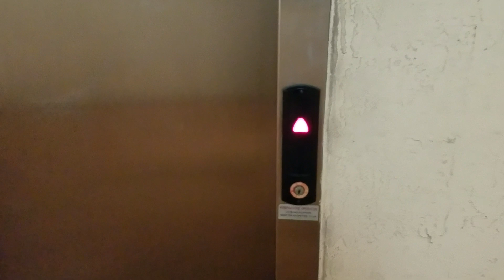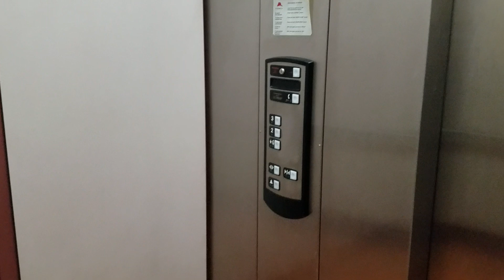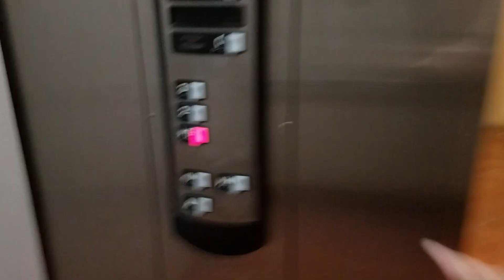2005 Schindler 330A Hydraulic elevator @ 695 building, Hialeah FL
It's very nice of that a tall cab & this one is was installed in 2005 & i was born in 2005 of my year born as well & it's reminds me couples 8 of them of HTs elevators at my local at 1340 even at 1350 as wells even at 1360 as wells & even from a last ones at 1370 buildings of those same here.

Fixtures: HT

Call Buttons: HT